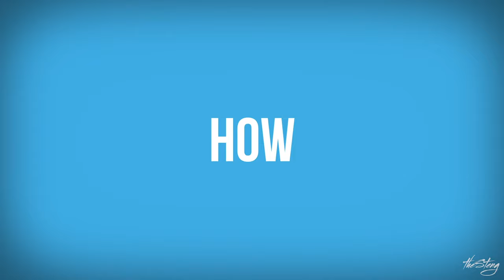Someone stole my iPhone XR at the gym. | #009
VIDEO GEAR I LOVE USING:

Sony a6500
Sony 18-105mm f4 G OSS
Mitakon 35mm f0.95 (Sony E)
GoPro Karma with Hero5
Atomos Shogun Inferno 7”
Heavy Tripod
Compact Tripod
Interfit F5 Light Kit
Sennheiser ME66/K6P Shotgun Kit
K-Tek Boompole
Neewer Boom Holder
Zoom H4N Recorder
Case Logic Backpack
Impact C-Stands
Impact Wall Mounting Kit
Seamless Background (Black)
Seamless Background (White)

VIDEO GEAR ON A TIGHT BUDGET:

Smartphone Tripod Mount
Compact Tripod
Compact 1080p Camcorder
Affordable LED lights
Rode Compact Mic
Tascam Clip-On Mic

35MM FILM ESSENTIALS:

My favorite 35mm Camera
My favorite 35mm Color Film
My favorite 35mm B&W Film
35mm Archival Sheets
35mm 3-Ring Binder
Gaff Tape

TOP 10 FORMATIVE BOOKS:

The Count of Monte Cristo
The Hero with a Thousand Faces
Iron John
King Warrior Magician Lover
The War of Art
The Way of the Superior Man
Writing Down the Bones

LIFE ESSENTIALS:

Nutritional Yeast